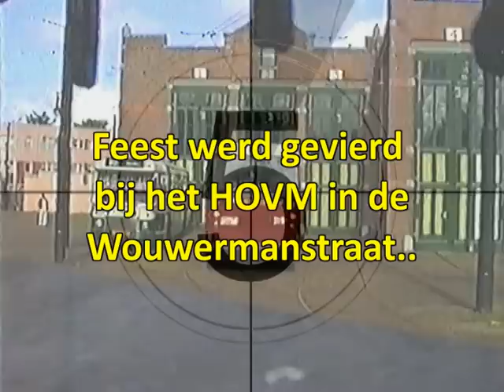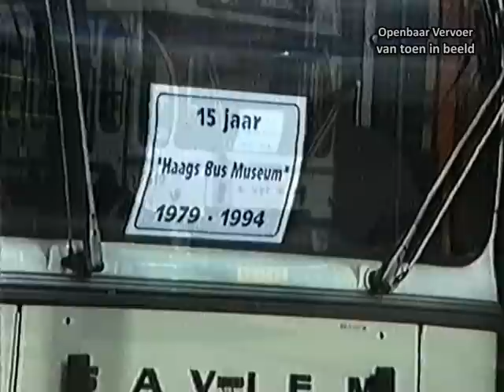OV van toen in beeld - 2 "nieuwe" bussen voor jarige HBM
In mei 1994 waren we te gast bij de feestelijke overhandiging van de bussen 142, Chevrolet Bouwjaar 1943 (Van oorsprong een in Canada gebouwde zgn. Staff-Car die met het gealliëerde bevrijdingsleger naar Nederland kwam.  Restauratie vond plaats tussen 1992 en 1994 waarbij deze wagen het uiterlijk kreeg van de na de oorlog door de HTM gebruikte militaire noodbusje op de verbinding Rijswijk-Ypenburg. Dit busje droeg het nummer HTM 142.) en de NZH 4842. De Citosa 4282 werd dat jaar gerestaureerd. (Vertegenwoordiger van het grote aantal zgn. “Bolramers” dat vanaf de tweede helft van de vijftiger jaren bij de NZH in dienst kwam ter vervanging van de resterende NZH-tramlijnen (blauwe tram). De bus is in 1969 door NZH verkocht aan Westnederland en deze ijzersterke Leyland A-Road heeft hier tot maar liefst 1981 dienst gedaan en in totaal ruim 2 miljoen kilometer gereden! De 4842 werd door het HBM aangekocht op 11 juni 1981).